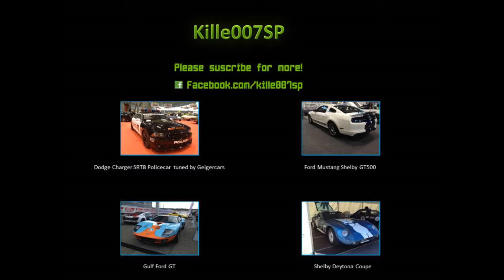4x Corvette sound HD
in this video you can see 3x Corvette C3 and 1 corvette C5. I hope you like this video.